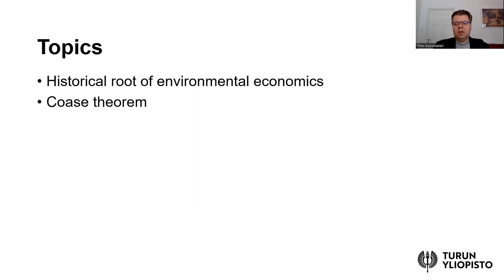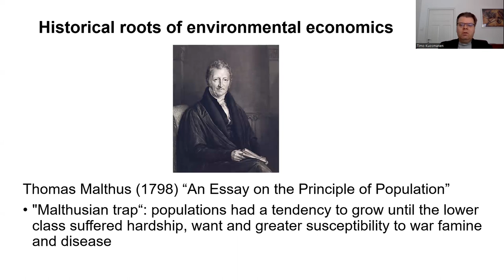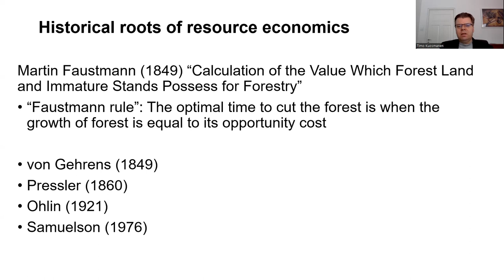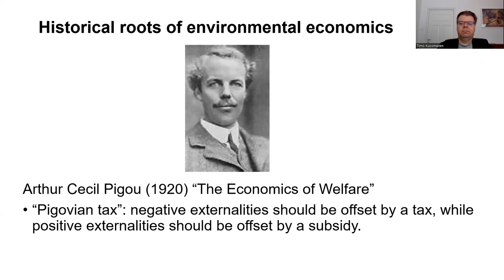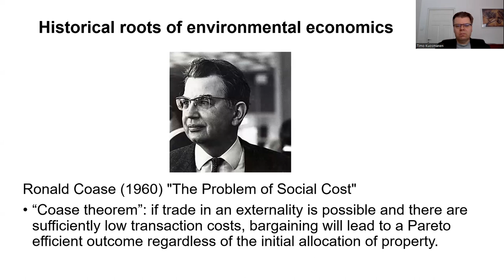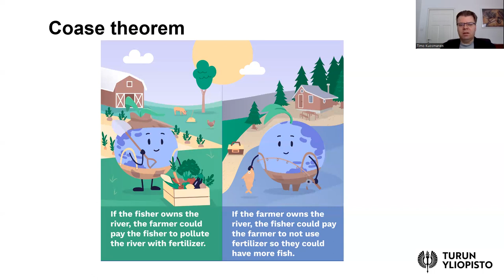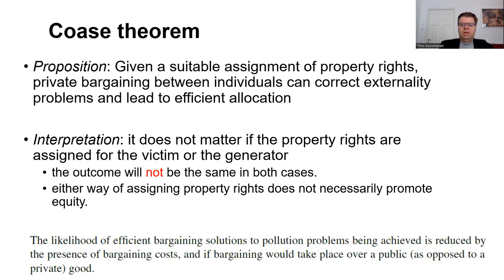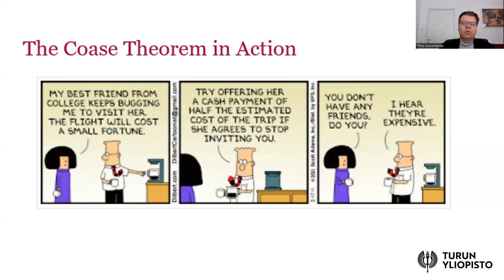Environmental and natural resource economics lesson 1b: Historical roots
Topics:
- Historical roots of environmental economics
- The Coase theorem